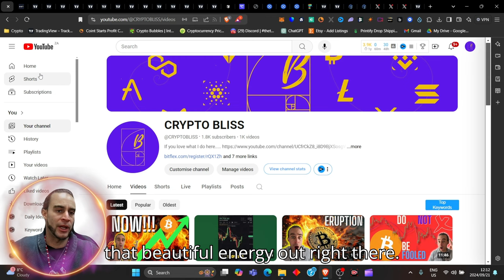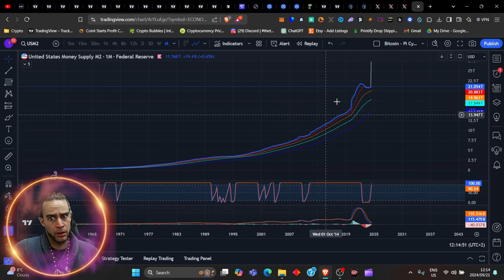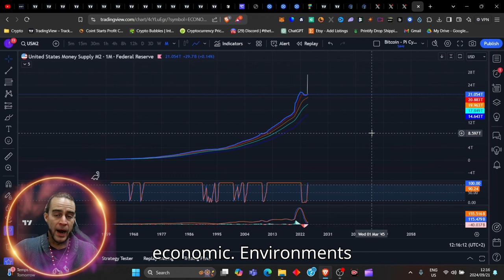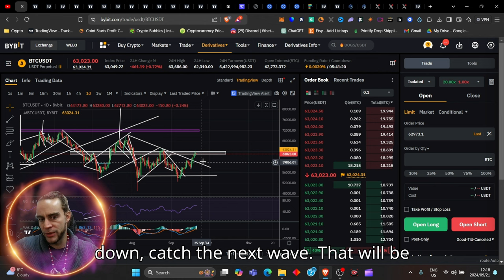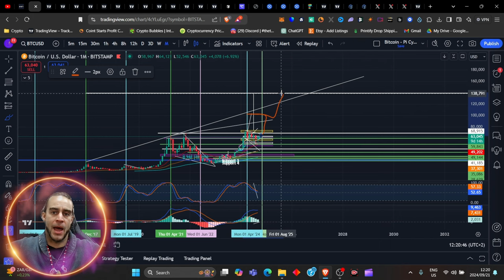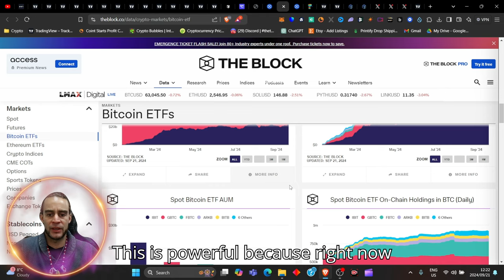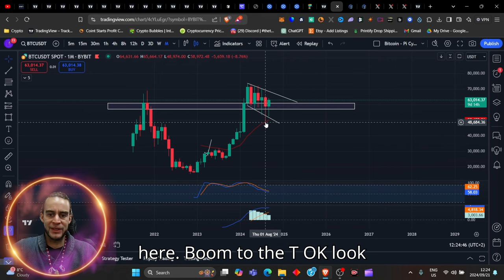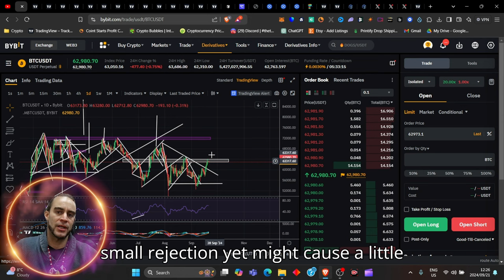Crypto EXPERT Reveals The Biggest Opportunity of 2024/25🏆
Crypto EXPERT Reveals The Biggest Opportunity of 2024/25 - The chances are, we are mighty close to an insanely gargantuan bull cycle and inflow of liquidity into our divine and powerful crypto space. Make sure you are well position in Bitcoin especially, and others Alts that you will be able to take massive profits into BTC after Altcoin super cycle has made it pump.